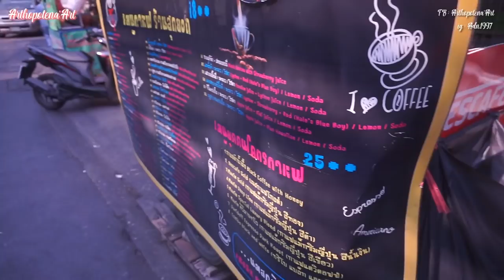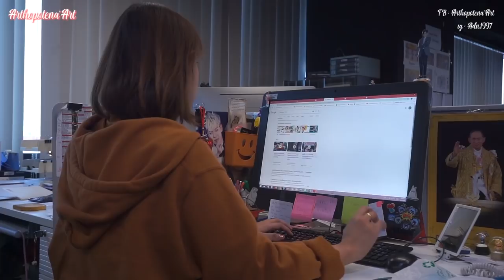Vlog 54 | ♥ ฝึกงานที่ใช่ กับสิ่งที่ชอบ ♥ | Arthopotena'Art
เป็นอีกส่วนหนึ่งของชีวิตที่อยากให้ลองนะ เพราะว่ามันดจีย์